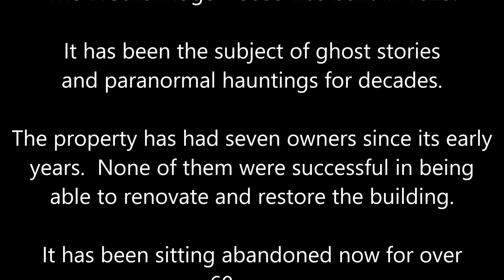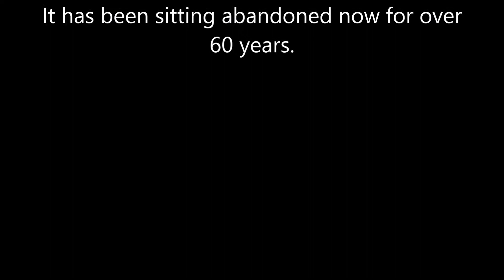Hauntings - The Breckenridge House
The Ghost Hunt Paranormal Team conducts a ITC Spirit Box Session at the haunted Breckenridge House.